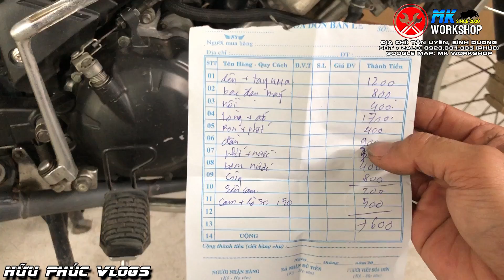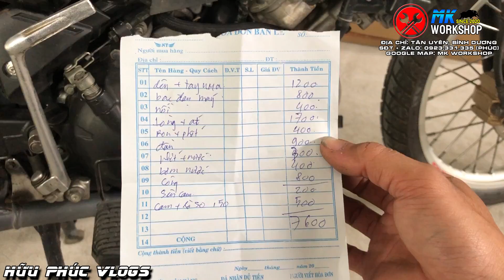Exciter 2010 Up Lòng Ex150 Dọn Full Và Gắn Trợ Lực Sườn Chi Phí Gần 33 Triệu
+ SĐT và Zalo: 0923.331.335 (Phúc)
+ Facebook: Phan Đỗ Hữu Phúc
+ Đến trực tiếp địa chỉ: khu phố Tân An, phường Tân Vĩnh Hiệp, thị xã Tân Uyên, tỉnh Bình Dương.
+ Google map: MK Workshop

© Bản quyền thuộc về Hữu Phúc Vlogs vui lòng không đăng tải lại dưới mọi hình thức.